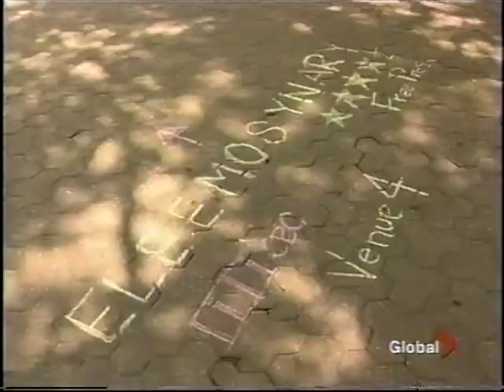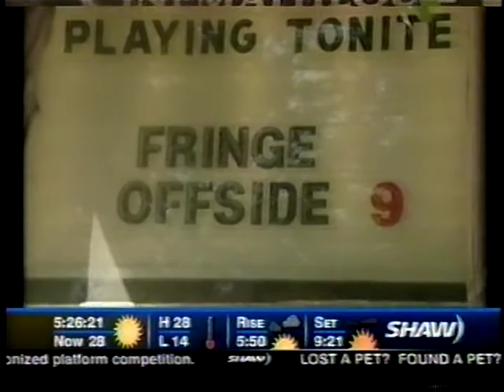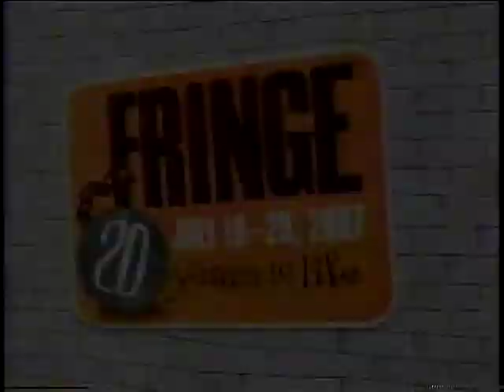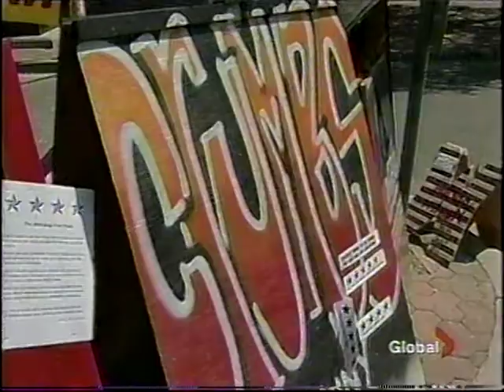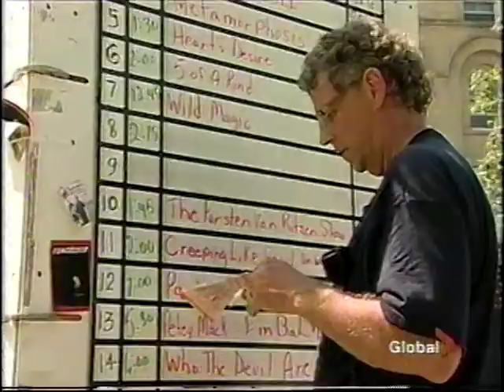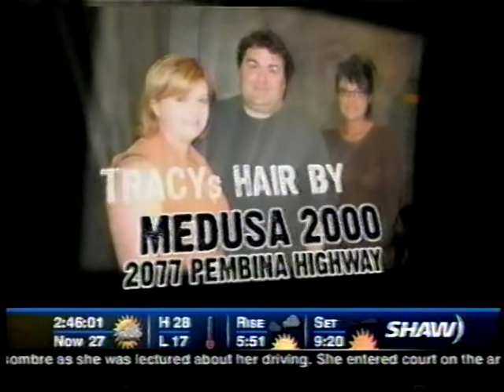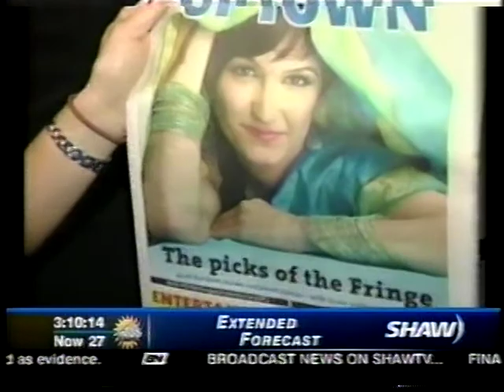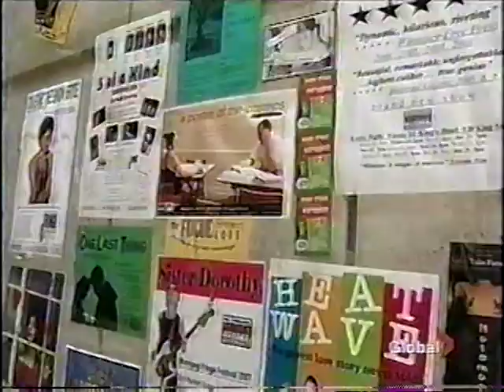Winnipeg Fringe Theatre Festival 2007 part 3